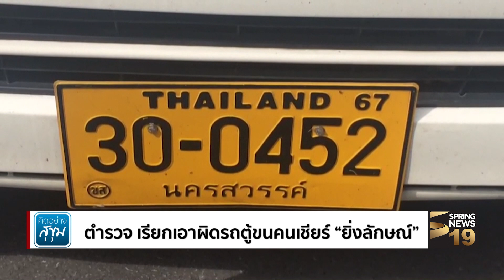ตำรวจ เรียกเอาผิดรถตู้ขนคนเชียร์ “ยิ่งลักษณ์” | คิดอย่างสุขุม | 12 ส.ค. 60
คิดอย่างสุขุม โดย รศ.ดร.สุขุม เฉลยทรัพย์ และ รศ.สุขุม นวลสกุล
ทุกเช้า วันเสาร์ และอาทิตย์ เวลา 08:30 – 09:00 น.

สำหรับประเด็นร้อนที่น่าสนใจในวันเสาร์ ที่ 12 สิงหาคม นี้
- กรธ.แนะ พธม.มีหลักฐานฟ้อง ป.ป.ช.เอาผิด ม.157 ได้
- ตำรวจ เรียกเอาผิดรถตู้ขนคนเชียร์ “ยิ่งลักษณ์”
- อนุปฏิรูป ตร.เสนอการสอบสวนอยู่ สตช.แต่ต้องเป็นอิสระ